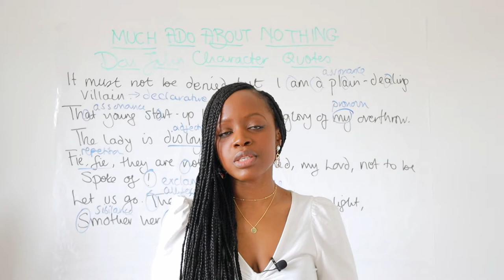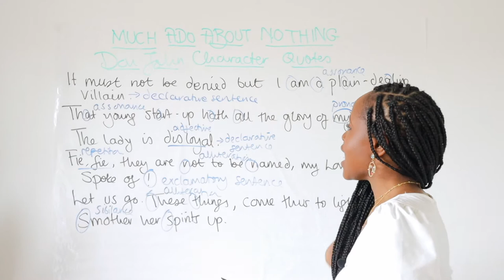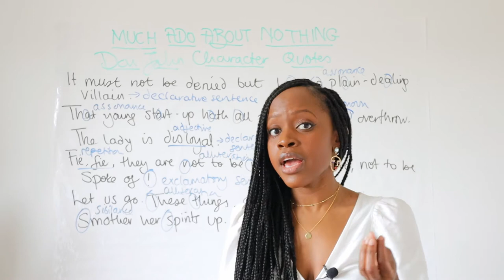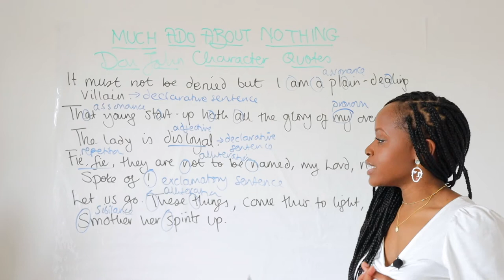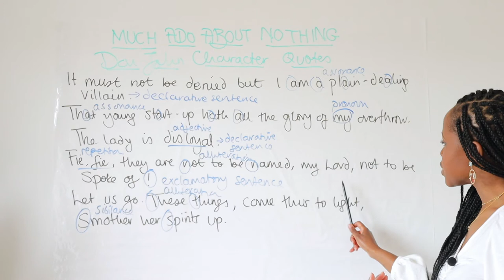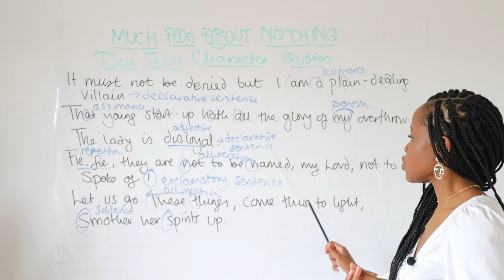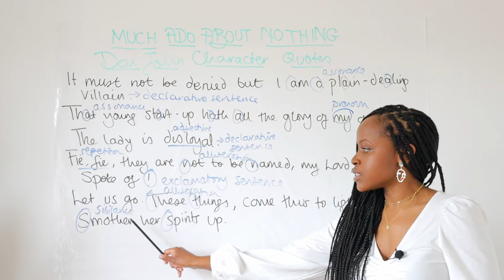Don John Character Quotes & Word-Level Analysis | "Much Ado About Nothing" GCSE English Revision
Studying William Shakespeare’s "Much Ado About Nothing" but not sure what key quotes to memorise when it comes to the character of Don John in the play? Barbara Njau highlights all the main quotations to memorise and she also highlights the word-level analysis you should do when writing about these quotations!